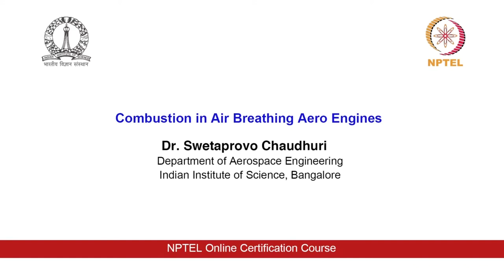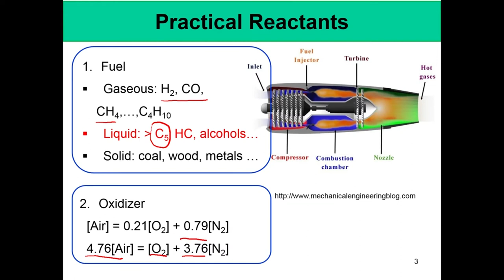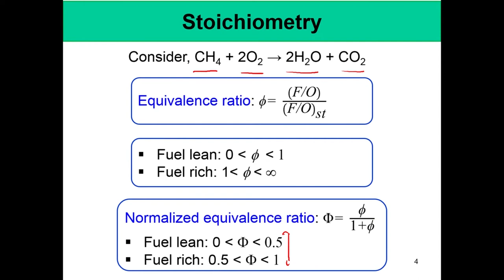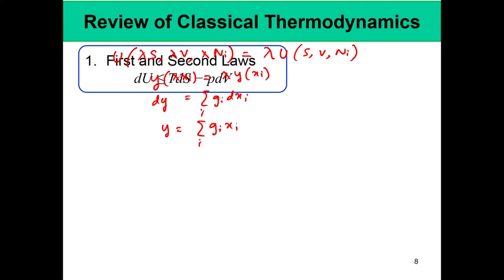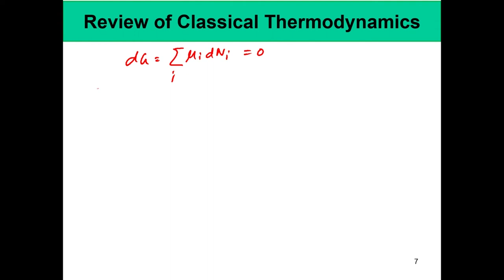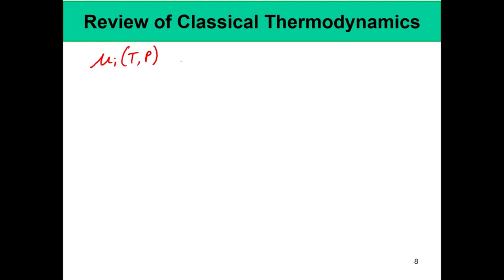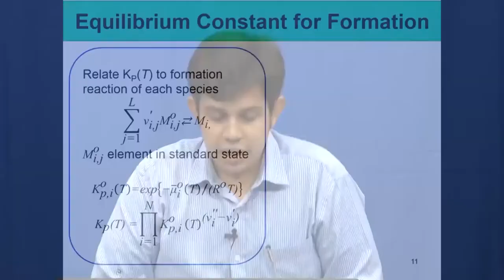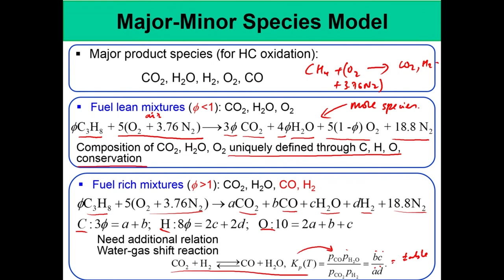Lec 02: Chemical Equilibrium I